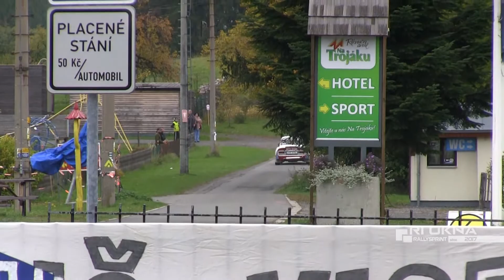XIV. Bonver-Partr Rally Vsetín 2017 | 89 | Miroslav Julínek - František Foltýn